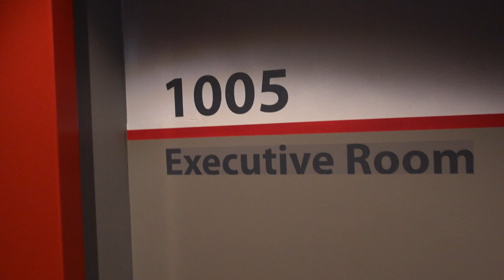C0127 Aruna & Hari Sharma Rm 1005 to Breakfast Holiday Inn City Nord Hamburg, Germany Mar 13, 2023